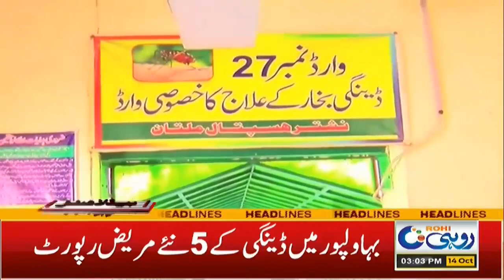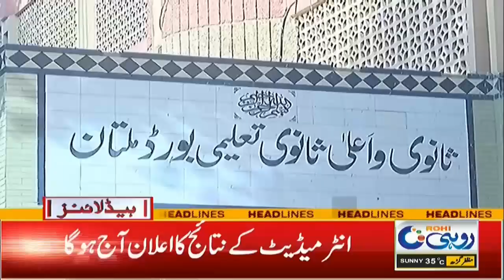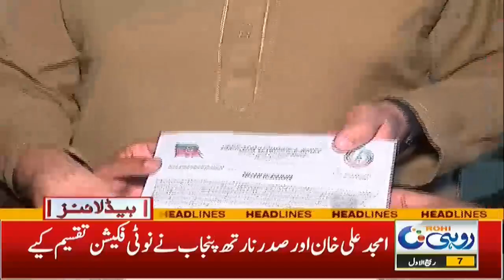Students Life In Danger | 3pm News Headlines | 14 Oct 2021 | Rohi